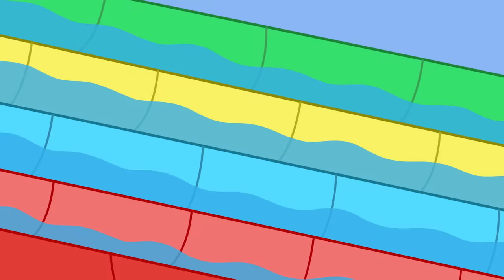Peppa-Wutz-Geschichten | Der Warenautomat | Videos für Kinder